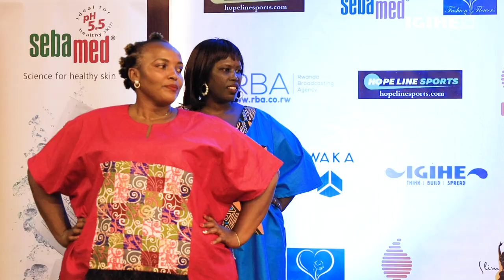Abegukanye ibihembo muri season ya 3 ya Slim&Fit Rwanda